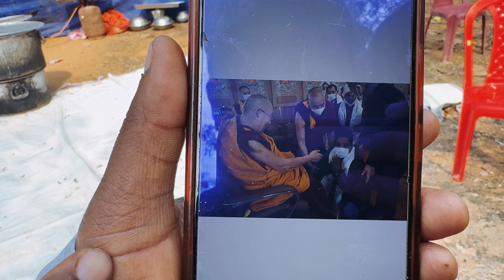We fed up to 500 people … / AUS 🇦🇺 to INDIA 🇮🇳 TRIP PART 4